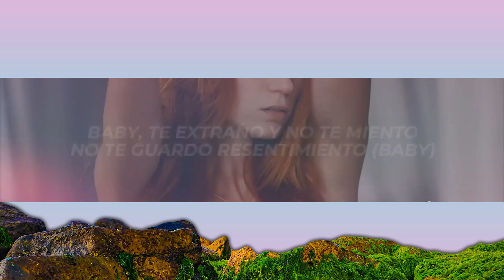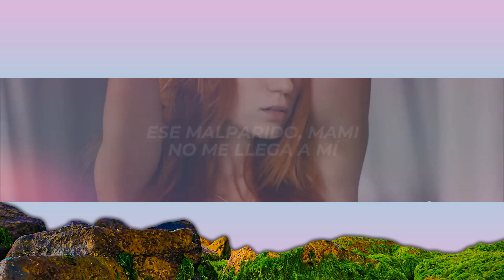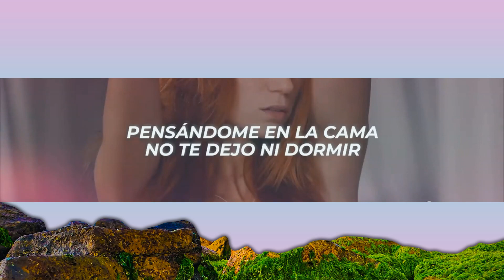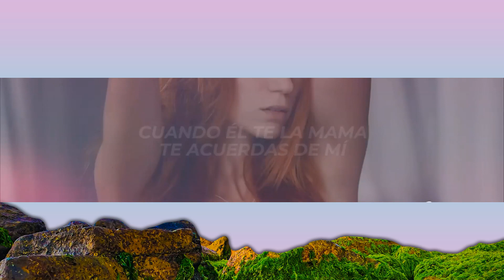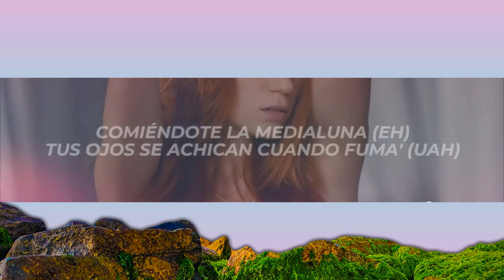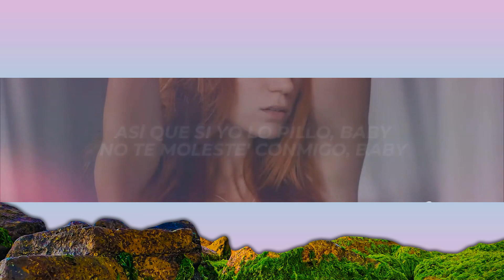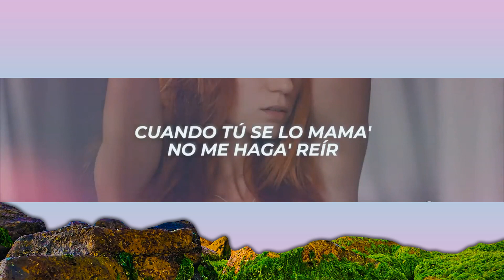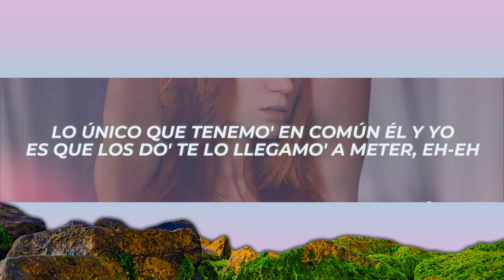Anuel AA, DJ Luian, Mambo Kingz - Mejor Que Yo (Letra/Lyrics) | 1 Hour Version - Today Top Hit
✖ Follow: @AnuelAA

✖ Foto:
🎤[Letra de "Mejor Que Yo"]

[Intro]
Uah, uah

[Pre-Coro]
Desde hace tiempo que no nos comemo' (Comemo')
Ya tienes novio (Novio), te echo de meno' (Meno')
Él no te entiende como yo te entiendo
Y ni te lo mete como yo te lo meto (Uah)

[Coro]
Mejor que yo él nunca va a ser, no (No)
Ni anotando mis truquito' en un papel, yeah (Yeah)
Como yo nunca te va a hacer el amor, no
Lo que perdiste en mí lo estás buscando en él, eh-eh (Eh-eh)
Lo único que tenemo' en común él y yo (Él y yo)
Es que los do' te lo llegamo' a meter, eh-eh (Eh-eh)

[Post-Coro]
No, oh-oh-oh (Oh-oh-oh), no
Mejor que yo aquel nunca va a ser, no
No, oh-oh-oh, no (Oh-oh-oh-oh-oh)
Mejor que yo aquel nunca va a ser (Uah)

[Verso 1]
Cuando él te la mama, te acuerdas de mí (Oh-oh-oh)
La lengua no le trabaja como yo te hacía venir (Venir)
Pensándome en la cama no te dejo ni dormir (Oh-oh)
No es lo mismo sin un gángster como yo encima de ti (De ti)
Dime si te aprieta bien las nalga' (Las nalga')
Si mientras te lo mete, te lambe la cara (Sí)
Si te habla tan sucio que hizo que tú squirteara' (Squirteara')
Dime si hizo que temblara' y que la cama la mojara' (La mojara'), baby
Cuando tú se lo mama', no me haga' reír (Haga' reír)
Ese malparido, mami, no me llega a mí (No me llega a mí)
Baby, dime qué hizo él que yo no pude hacerte a ti (Uah, uah)
Si na' má' hablándote al oído, sin chingar te hice venir (Venir)
En cuatro yo te muerdo el cuello (El cuello)
Te lo meto y te jalo el pelo (El pelo)
Baby, te extraño y no te miento
No te guardo resentimiento (Baby)
Uah, uah (Bebé), baby

[Pre-Coro]
Él no te entiende como yo te entiendo (Entiendo)

[Coro]
Ni anotando